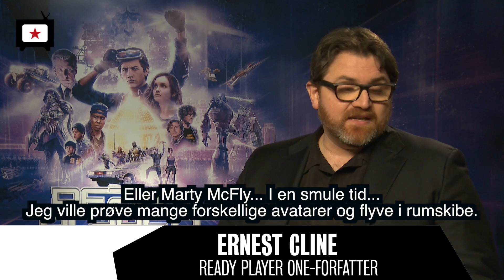Who or what would the cast from 'Ready Player One' be in the OASIS?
We have met the cast from 'Ready Player One' and asked them what or who they would be in the virtuel reality of the OASIS.

Watch 'Ready Player One' in the cinemas now.